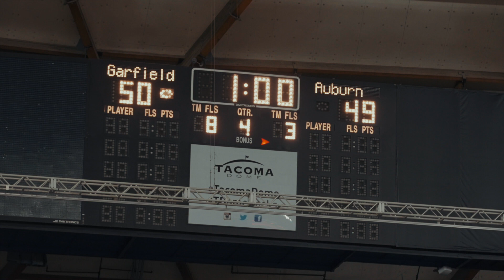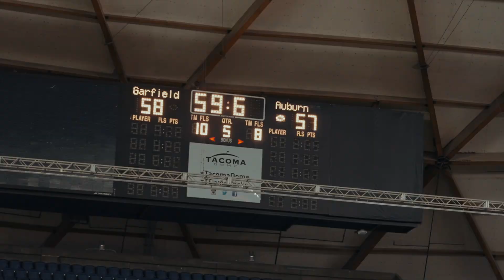OVERTIME THRILLER!! TOP RANKED Garfield BATTLE #2 Auburn in State Tournament!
Tre Blassingame & Auburn defeat Jaylin Stewart & Garfield 64-60 in the second round of the WIAA state tournament.